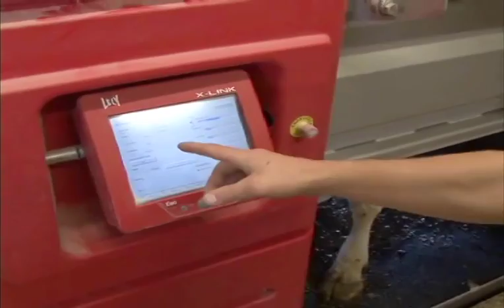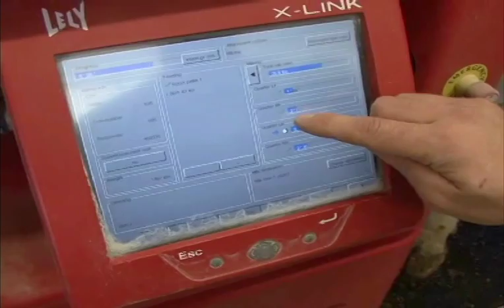Agriculture: Modern Equipment, Robotic Milking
Take a look at what Robotic Milking is all about!